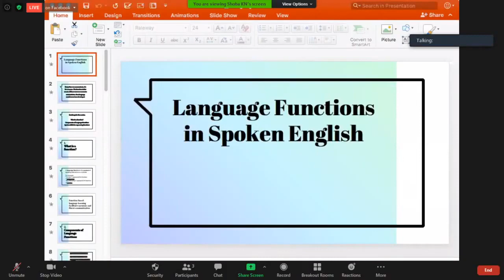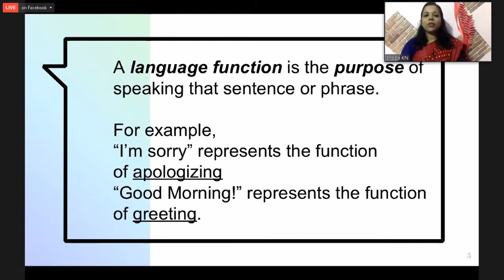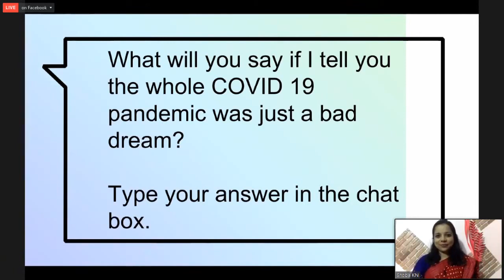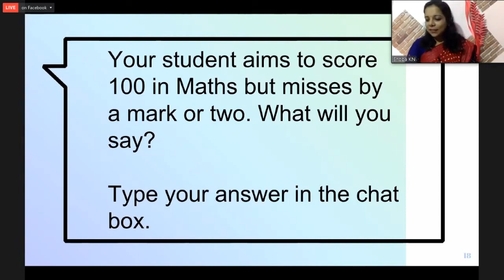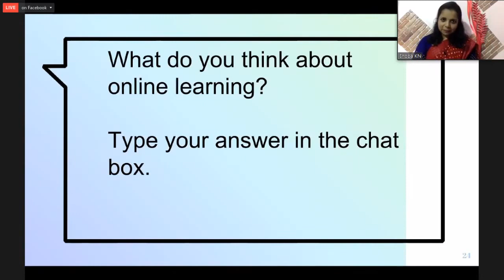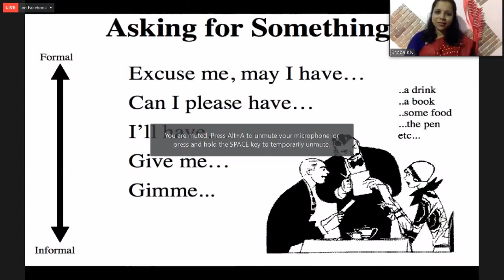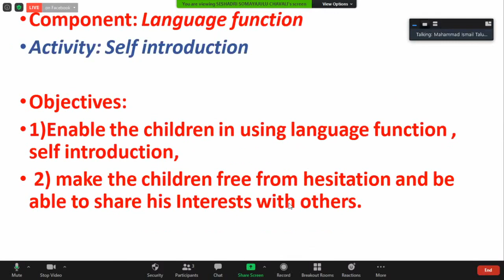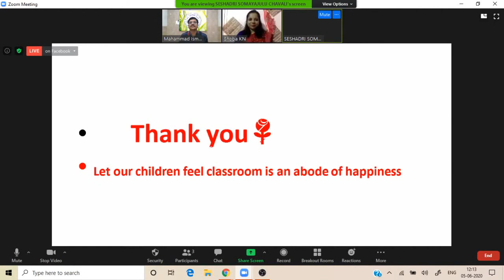DAY 8 CLEP 2 SPOKEN ENGLISH FOR TEACHERS SERIES BY SCERT, AP